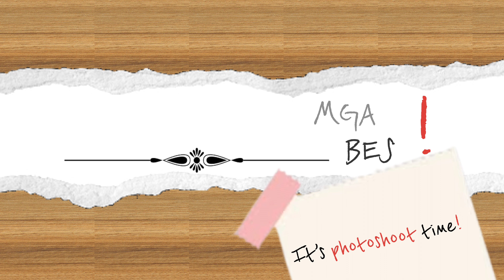NMAX MARINDUQUE LOOP (Poctoy White Beach)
Maraming salamat sa pagbisita sa YouTube channel ko. Di kami nagpahuli at humabol din sa summer getaway dito sa Poctoy White Beach, Torrijos Marinduque sakay ng aming NMAX. Kita kits sa sunod nating mga video!!!

Credits to my video editor: Zoe Agustin
Video editing app: VLLO and inshot
Zoe’s YouTube: Zoe Agustin

Personal Facebook: Nica Rendon Cruz